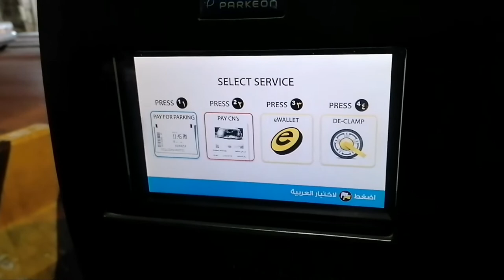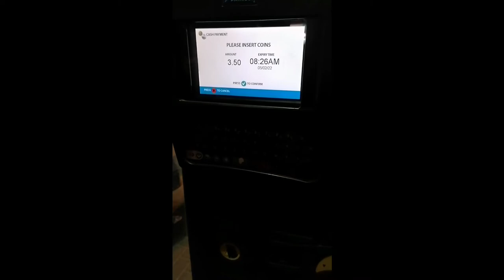How to pay for car parking in saudi arabia at coin machine | pay at meter |2022-saudi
how to pay for car parking in saudi arabia in coin vendor machine
saudi arabia
2022